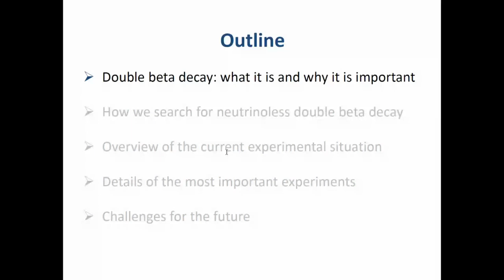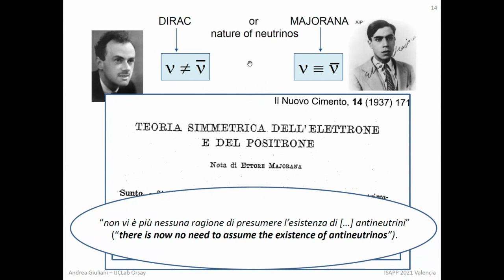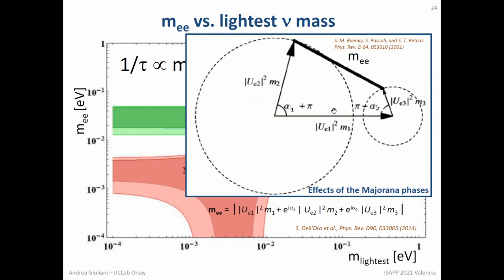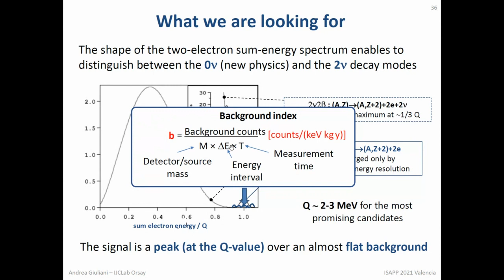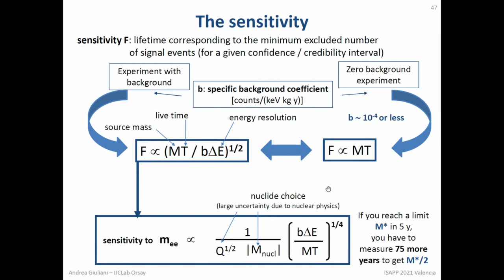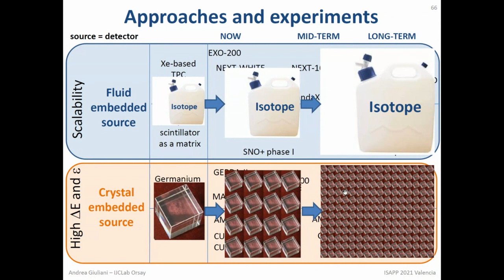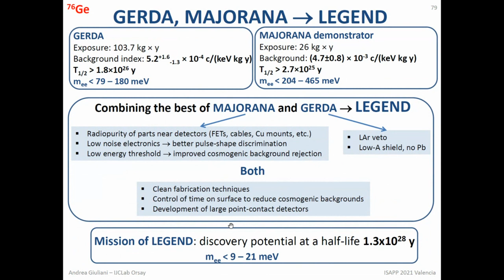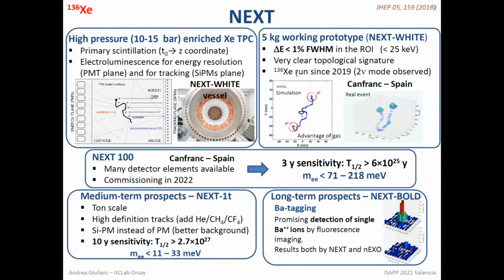Andrea Giuliani - Neutrinoless double beta decay experiments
Lecture by Andrea Giuliani (CNRS/CSNSM, Univ Paris-Saclay, Orsay)